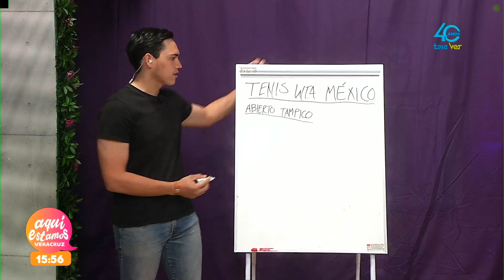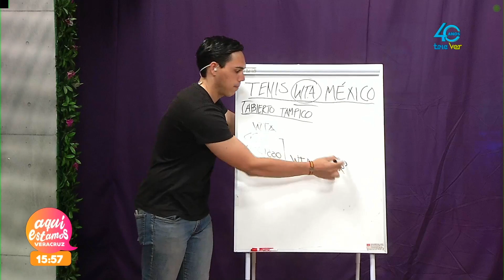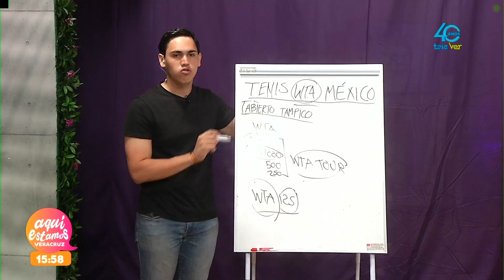Te explicamos como funciona el tenis profesional en México.